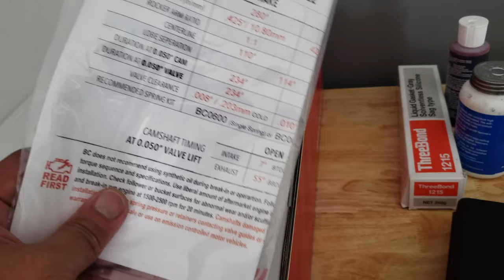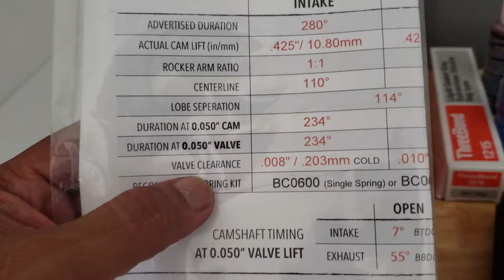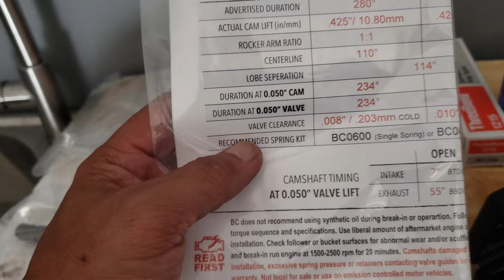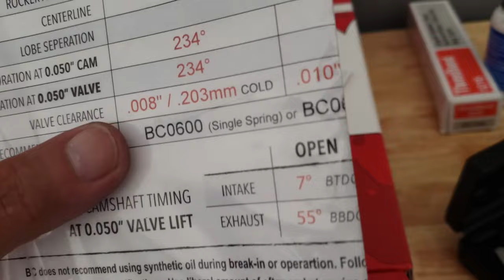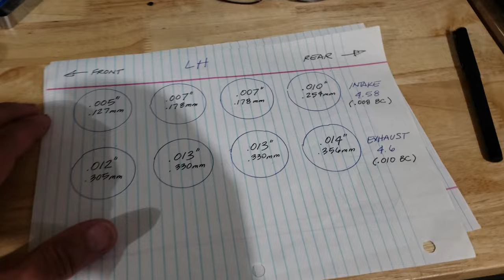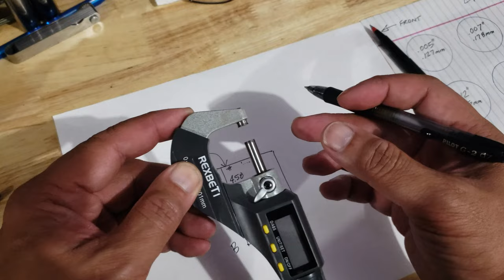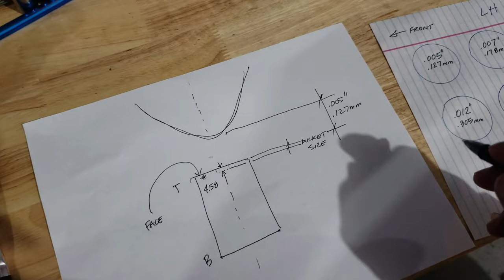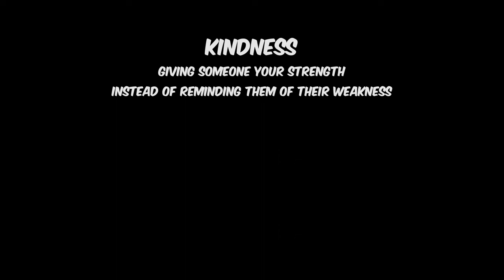installing BC stage 3 cams and new shimless buckets for the EJ257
quick record of my cams install... valve clearance and shimless bucket sizing on the EJ257...
added some car related footage from earlier in the preceding weeks...